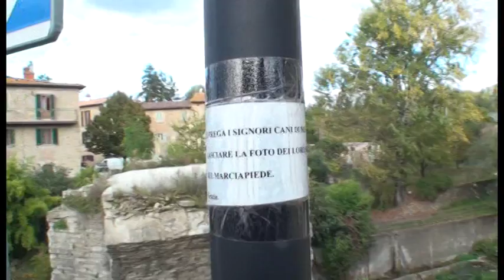Sos Arezzo Tv - Una strada da mettere in sicurezza